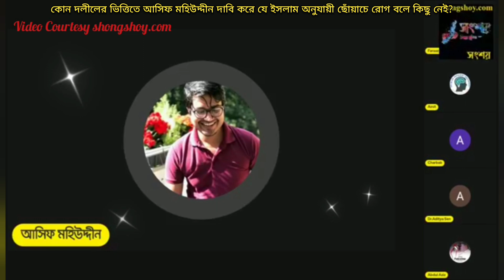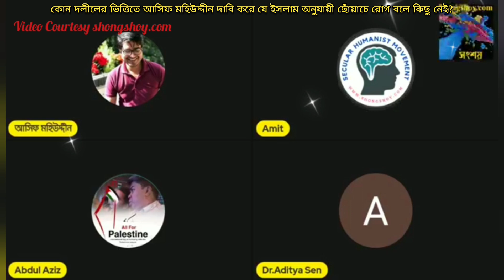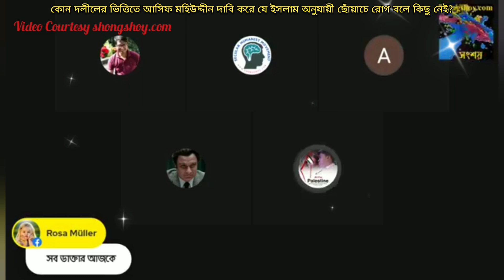কোন দলীলের ভিত্তিতে আসিফ মহিউদ্দীন দাবি করে যে ইসলাম অনুযায়ী ছোঁয়াচে রোগ বলে কিছু নেই?